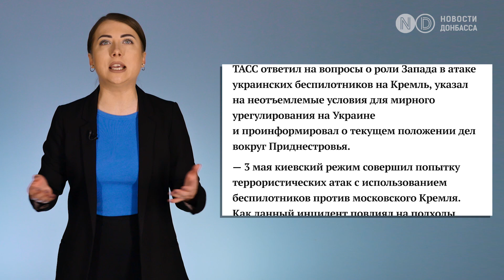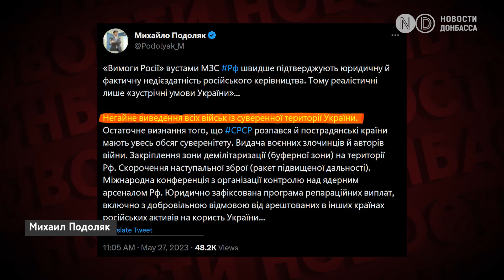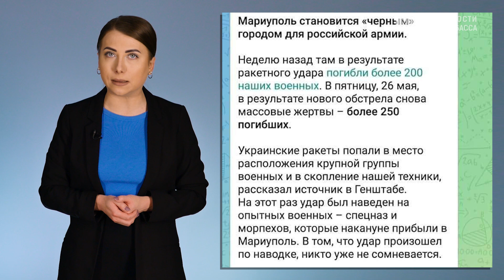Атака на авто Минобороны РФ. ВСУ уничтожают расположения россиян на Юге. Обстановка в Бахмуте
Российское МИД озвучило условия окончания войны против Украины.

Бои в Бахмуте на паузе. Российские войска перегруппировываются и пытаются наступать на 6 направлениях.

Атака дронов по российским городам. Под ударом машина Минобороны РФ, нефтепровод и подстанции.

30 ударов по Угледару и разрушенные жилые дома. Обстрелы Донецкой области за сутки.

Взрывы в Мариуполе и Бердянске. ВСУ отчитываются об уничтожении оккупантов.

Делитесь видео и не забывайте что у нас есть Телеграм-канал "Дежурный по Донбассу" где оперативно рассказываем как идет война России против Украины.